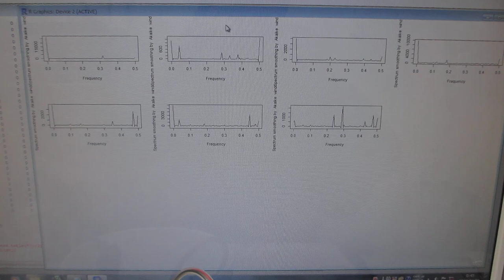オリジナル超音波実験（超音波システム研究所）